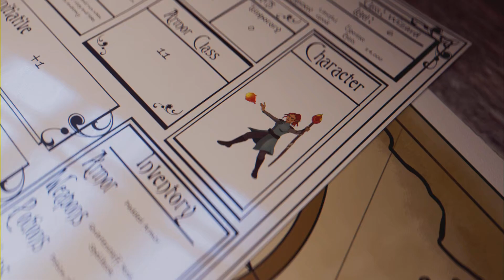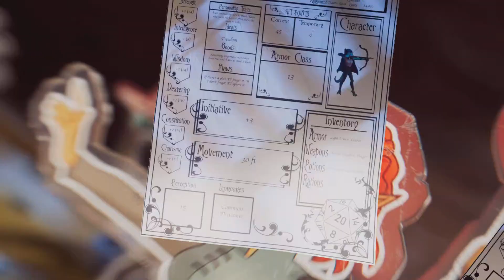Dragon Ball FighterZ Begin Battle Goku vs Vegeta